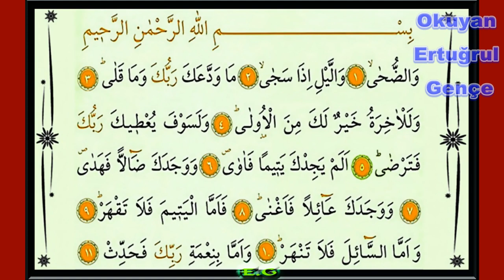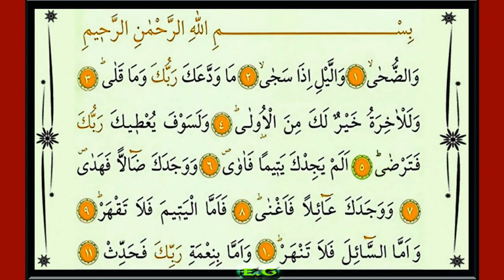Duhâ Suresi (Okuyan Ertuğrul Gençer)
Hakkında
Mekke döneminde inmiştir. 11 âyettir. Duhâ, kuşluk vakti demektir
Nuzül
Mushaftaki sıralamada doksan üçüncü, iniş sırasına göre on birinci sûredir. Fecr sûresinden sonra, İnşirâh sûresinden önce Mekke’de inmiştir. Rivayete göre Fecr sûresinin inişinden sonra öncekine nisbetle daha kısa bir süre vahiy kesilmiş, müşrikler bu olayı kullanarak Hz. Peygamber’e, “Herhalde rabbin sana darıldı ve seni terketti” demişlerdi. Bu sözlerden dolayı Hz. Peygamber’in duyduğu üzüntü üzerine bu sûre inmiştir (Taberî, XXX, 148).

Bizim iniş sıralamasında esas aldığımız bu rivayet dışında, Duhâ sûresinin iniş tarihine dair başka rivayetler de vardır: 1. İlk vahiyden (Alâk ve Müddessir sûrelerinin ilk âyetlerinden) sonra uzunca bir süre vahiy kesilmiş, tekrar başladığında ilk olarak Duhâ sûresi gelmiştir. 2. Necm sûresinde geçen “Cebrâil”i bütün azametiyle görme ve ona iyice yaklaşma” sonucu Hz. Peygamber’de oluşan heyecan ve sarsıntı yatışsın diye bir süre vahiy kesilmiş, sonra Duhâ sûresi gelmiştir (İbn Kesîr, VIII, 287-288, 445-446; Şevkânî, V, 378). Vahyin mâkul sebeplerle kesilip araya fâsılaların girmesi her seferinde muhaliflerin dedikodu yapmalarına vesile olmuş, Allah da bu sûreyi göndererek resulünü teselli etmiştir.
Tefsir (Kur'an Yolu)
Duhâ kelimesi “kuşluk” anlamına gelmekle birlikte çoğu müfessirler, 2. âyetteki “gece”nin alternatifi olarak burada bütünüyle gündüz vakti için kullanıldığı kanaatindedirler. İbn Âşûr’a göre ise kelime burada da kuşluk vaktini ifade etmekte olup, bununla, tıpkı kuşluk vakti güneş ışığının yeryüzünü bütünüyle kaplaması gibi vahiy ışığının da dünyaya inip aydınlatmaya başladığına imada bulunulmuştur. 2. âyetteki gece karanlığı da Hz. Peygamber’in bu vakitte evinde veya Kâbe çevresinde sesli olarak Kur’an’ı okuduğu, müşriklerin ise onu gizlice dinledikleri vakit olup bundan dolayı bu iki vakit üzerine yemin edilmiştir. Yeminin amacı putperestlerin artık Hz. Peygamber’e vahyin gelmez olduğu, Allah’ın onu terkettiği iddialarının gerçekle ilgisinin bulunmadığını kesin bir dille belirtmektir (XXX, 394-395)

Konusu
Müşriklerin üzücü söz ve davranışlarına karşı bir teselli olmak üzere Hz. Peygamber’e, yüce Allah’ın himayesi sayesinde çocukluğundan itibaren nice güçlükleri aşarak bugünlere geldiği hatırlatılmakta ve kendisinin de yetime, yoksula iyi davranması emredilmektedir.